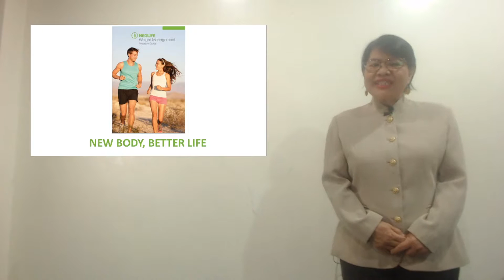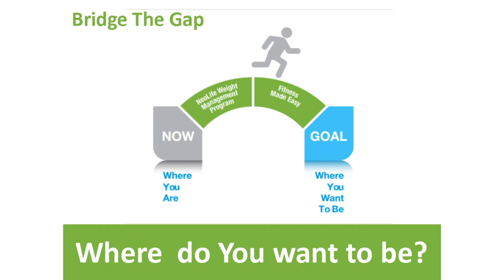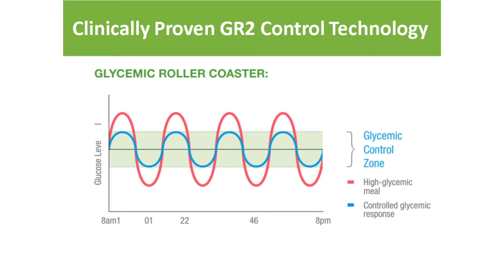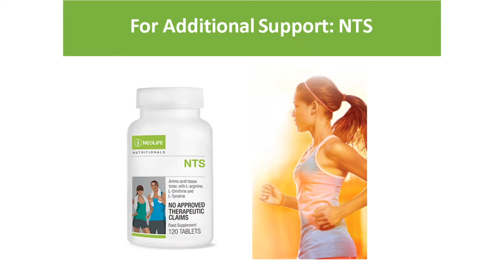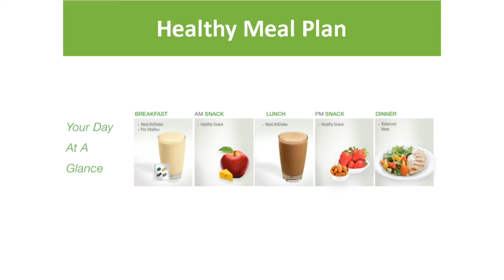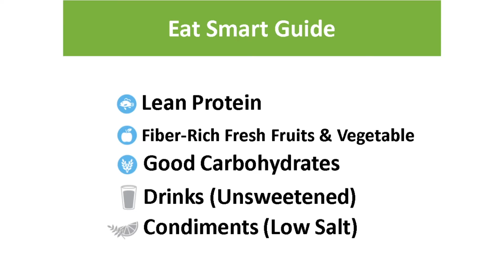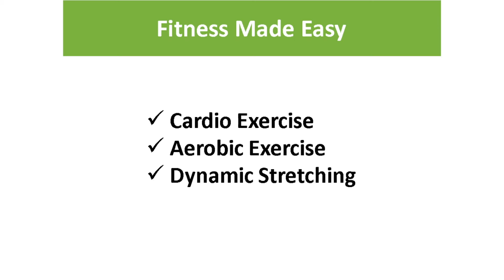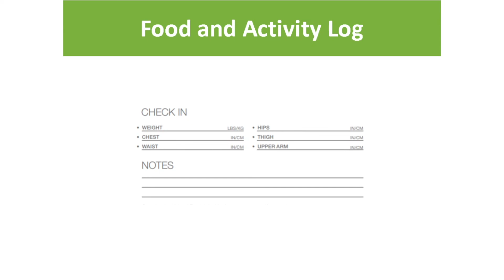Simple and Effective Steps to Weight Loss by Dr. Josephine Libao M.D. "Doc Joy"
THE LAST WEIGHT LOSS PROGRAM YOU WILL EVER NEED.

YOU ARE NOT ALONE in your desire to LOSE WEIGHT,in fact,you've got plenty of company,about 18 million of Filipino adults are overweight or obese,almost 70 percent of U.S.adult population is either overweight or obese,WORLDWIDE, the number of overweight adults was reported to be more than 1.9 billion as of 2016,about 1/3 of the global population...that's a huge number...obesity alone represents 300% increase since 1975. But as of right now,that's about to change! With GR2 control technology,you will not only lose the weight and lose inches you want,you will learn how to keep them off for life,YOU will be amazed how great you will feel and people will notice a change before you even finish your first 2 week program.

What is even remarkable is that, as you lose weight, you will reduce your risk of high blood pressure,stroke,diabetes and their complications,elevated cholesterol levels, coronary artery disease and osteoarthritis,almost 80% of obese adults suffer from one of these serious conditions,and nearly 40% suffer from 2 or more. With GLYCEMIC RESPONSE (GR2) CONTROL TECHNOLOGY,you get the SCIENCE you can trust in a weight loss program that will reduce your risks and change your life.